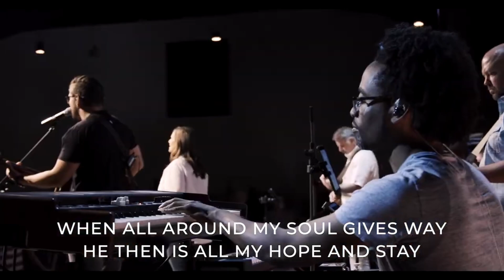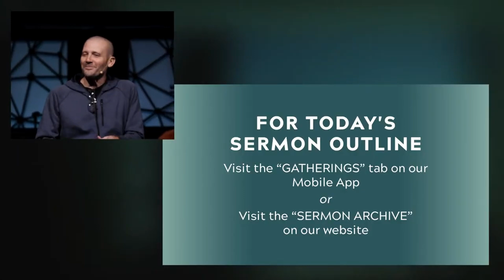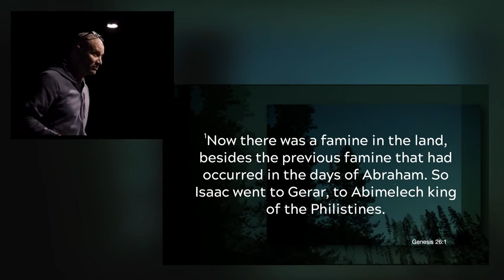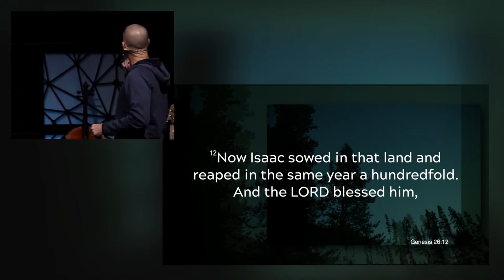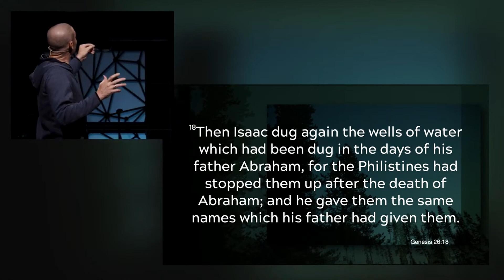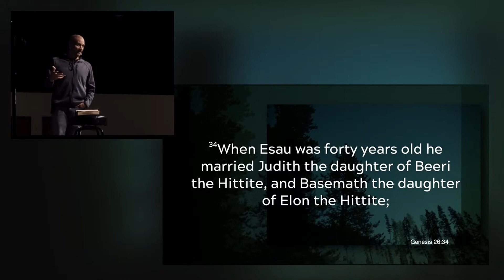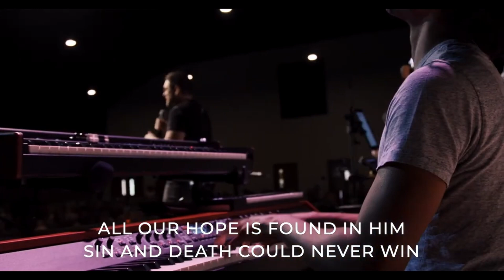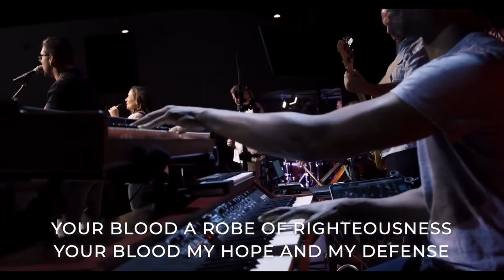Jesus in Genesis | Peace and Problems